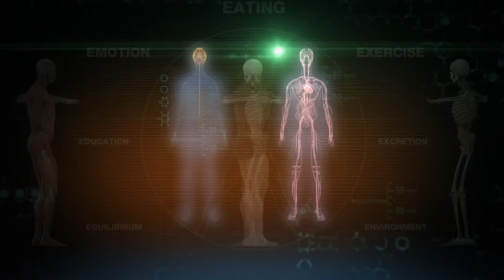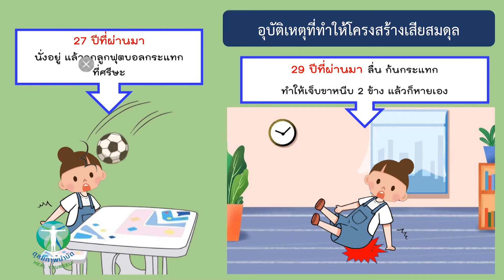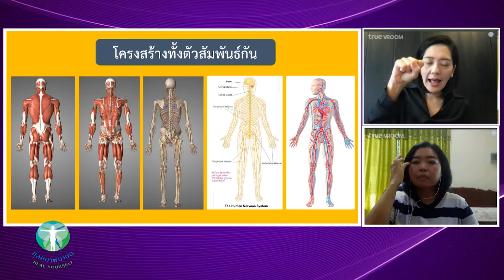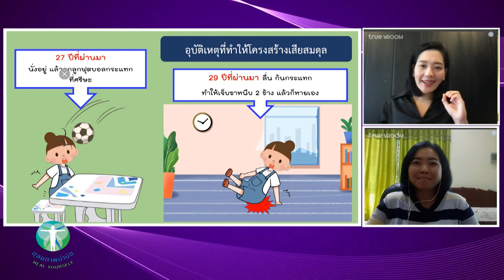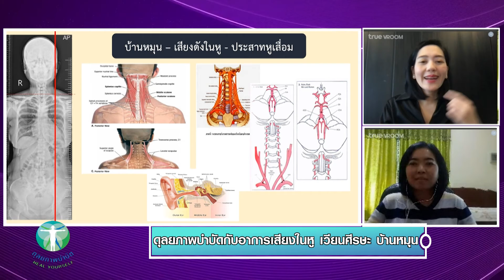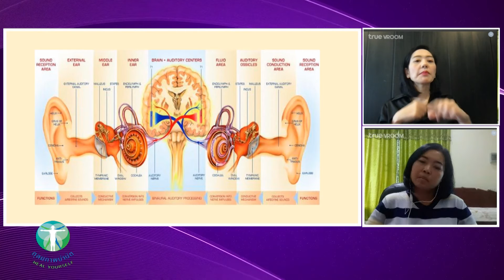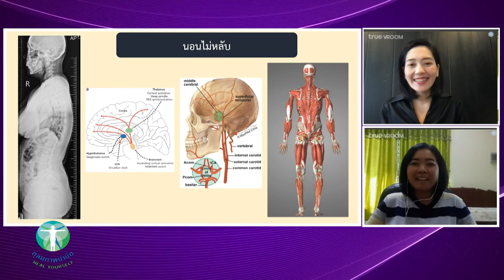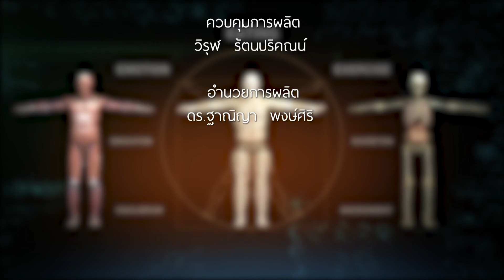อาการเสียงในหู เวียนศีรษะ บ้านหมุน⎜ดุลยภาพบำบัด [ 21.11.64 ]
แขกรับเชิญ :
🔻ณัฐชานันท์ ศรีอนันต์

พิธีกร :
📍พญ.ดังใจ  สุวรรณกิตติ

ประจำทุกวันอาทิตย์ เวลา 22.00